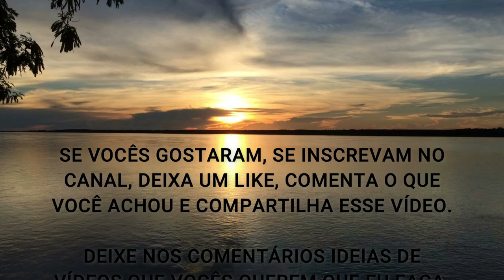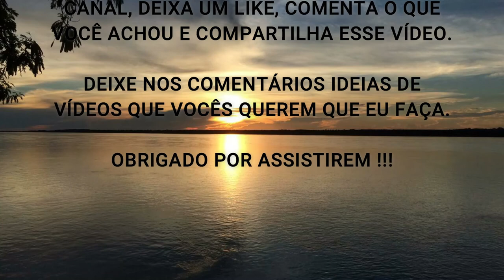ENTENDA O METABOLISMO DA METILAÇÃO E SUA IMPORTÂNCIA (O Que Você Precisa Saber Sobre Ele) ???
Fala ae Galera, beleza ? Nesse vídeo eu comento sobre a Metilação e o que precisamos saber para que nossa saúde prospere.